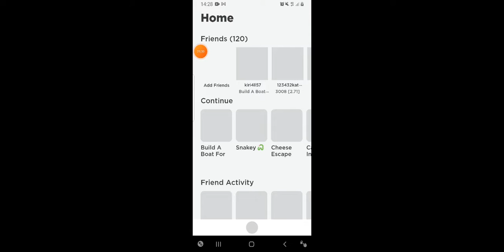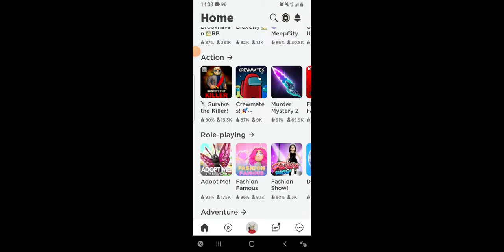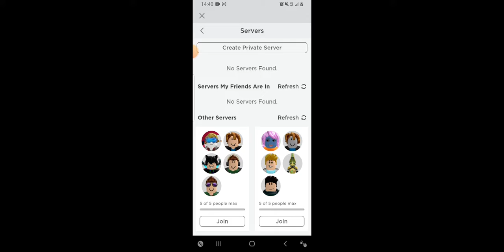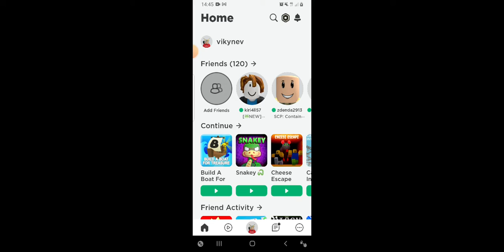Roblox Build a Boat (Beamg Motor) (Rocket Ballon) (Airplane Giant Premium)